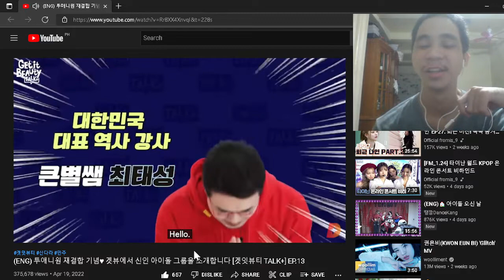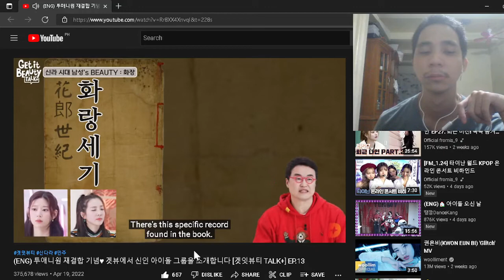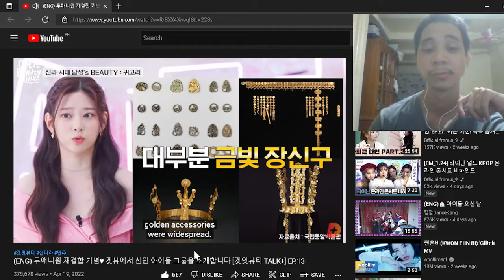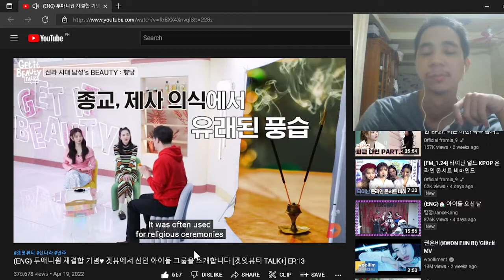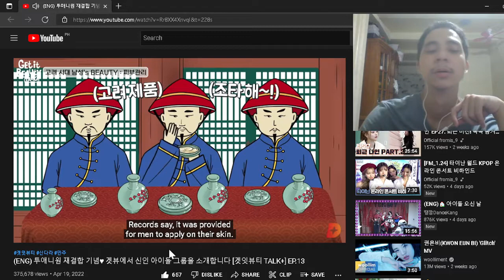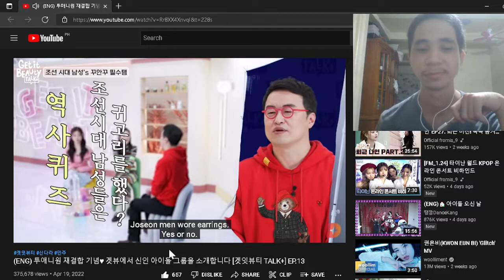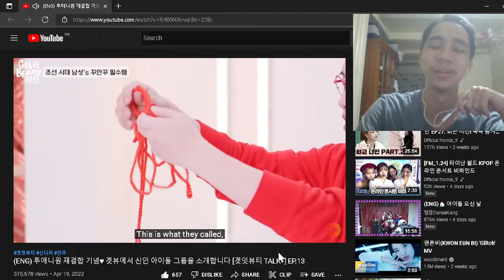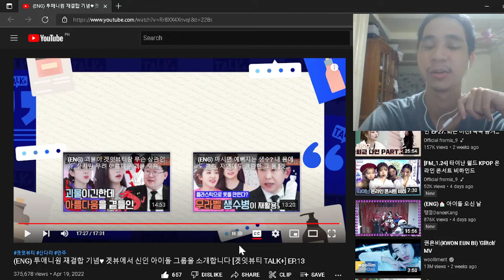GET IT BEAUTY TALK+ EP.13 REACTION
This time, It's Men's history with make up and their own beauty.